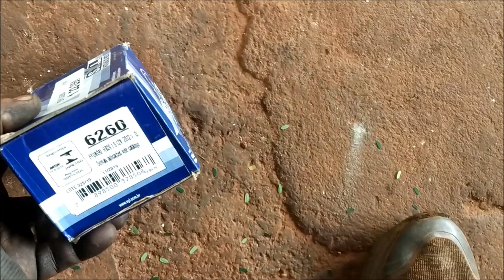Hyundai HB20 - Pastilhas de freio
Simples troca de pastilha de freio pra você fazer em casa, já que você quer tudo free.